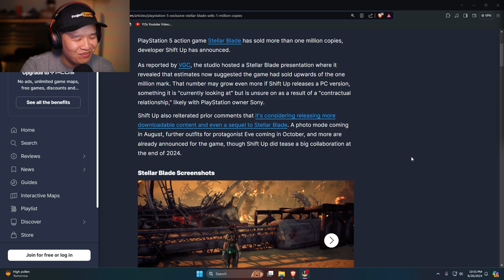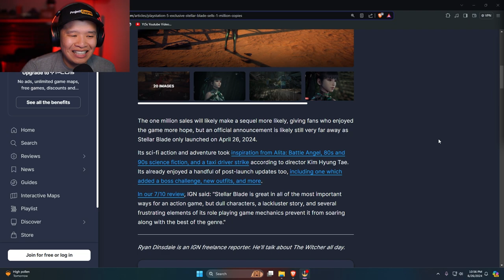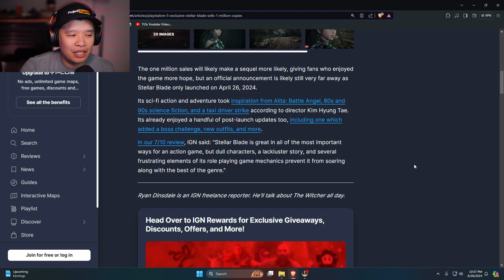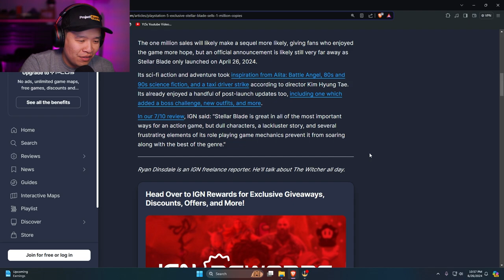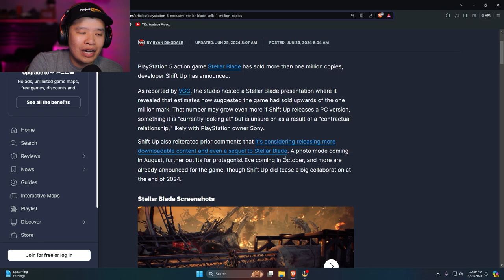Stellar Blade Sells 1 MILLION Copies